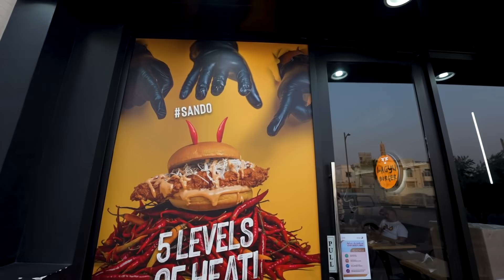من أطيب وأفضل برغر في دبي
مين فينا ما يحب البرغر؟ خاصة اذا كان مكان لطيف و مريح مع أجواء مدهشة و فكره مختلفة حيث يقدم مجموعة متنوعة من البرغر بنكهات مختلفة و مذاق فريد.
كل هذا في Daddy's burger - دادي برغر في دبي حيث اللذة لا توصف بأي كلمة و نعم هذا  المكان حقيقي سوف تحب الطعام فيه من النظرة الاولى من كثرة الكرم و اللذة ألاصلية

@daddyburgeruae:صفحة إلانستغرام لصفحة داديز برغر
Who doesn't love burgers? Especially if you got a concept that is creating a really good fusion burger by using the finest ingredients. An outstanding cozy burger place with an amazing ambiance that serves a variety of burgers with different flavors and unique tastes.

Daddy's Burger Instagram account: @daddyburgeruae

لا تنسوا دعم ومتابعة قناتي على يوتيوب.